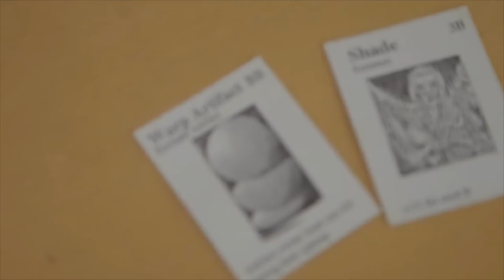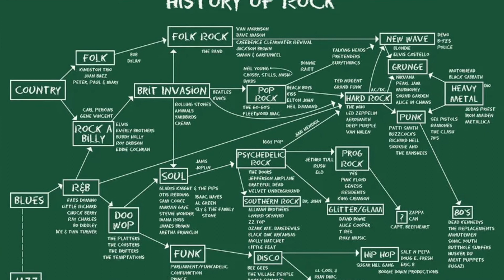Casella d'Eixida - 4x3 Els jocs més influents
Hui repassem els jocs moderns més influents. Aquells que amb el seu disseny han obert noves possibilitats i han suposat vertaders canvis de paradigma.

N’escollim quatre:

4:01 - Acquire, de Sid Sackson (1962)
8:38 - Dungeons and Dragons, de Gary Gygax i Dave Arneson (1974)
16:32 - Cosmic encounter, de Bill Eberle, Jack Kittredge, i Peter Olotka (1977)
21:19 - Magic the Gathering, de Richard Gardfield (1993)

Ens hem deixat cap joc o autor que calga destacar? Què en penseu?

Animacions, inclosa introducció, per Nacho Naya Mil gràcies xicon!